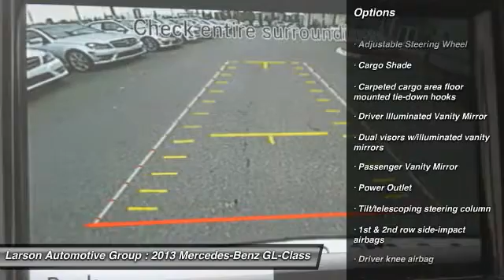2013 Mercedes-Benz GL-Class Puyallup WA M3593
2013 Mercedes-Benz GL-Class GL450

2001 N. Meridian

Auto Dimming & Power Folding Mirrors (Auto-Dimming Driver Side & Rear View Mirrors and Power Folding Mirrors), Chrome Package (Chrome Door Handle Inserts and Hood Fin Covers), Driver & Passenger Memory Package (10-Way Power Driver&#39;s Seat and 10-Way Power Passenger Seat), 4.7L V8 DGI DOHC 32V Twin Turbocharged, 4MATIC , 20&#34; Twin 5-Spoke Wheels, COMAND  w/Navigation, harman/kardon Logic 7 Surround Sound System, iPod/MP3 Media Interface, iPod/MP3 Media Interface Cable, KEYLESS-GO , Lockable Rear Storage Compartment, Multi-Color Interior Ambient Lighting, Power Closing Assist Doors, Power moonroof, Power Telescoping & Tilt Steering Column, Premium II, and SIRIUS XM Radio. Be the talk of the town when you and your family roll down the street in this attractive-looking 2013 Mercedes-Benz GL-Class. It might be a little high on miles, but it&#39;s also high on value. Come by and see for yourself. Larson Automotive has over 800 quality cars & trucks in stock now!